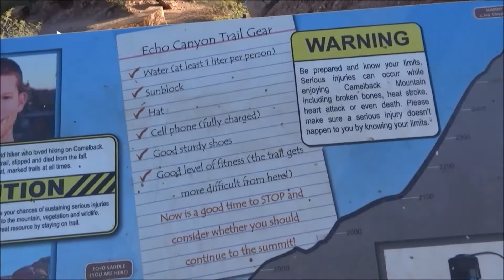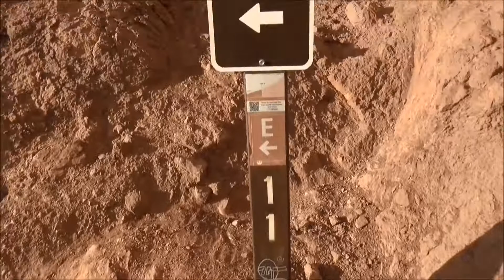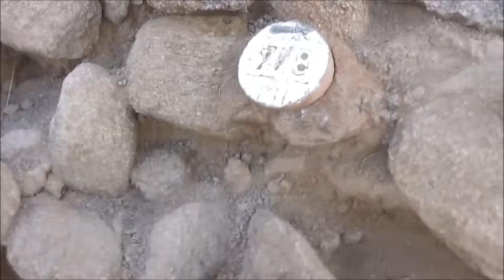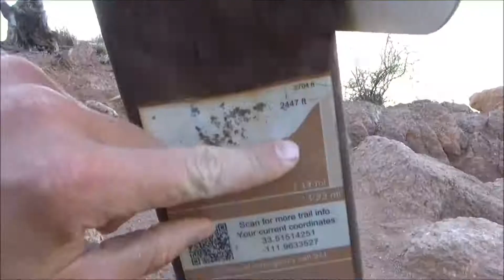I Climb a Mountain//SwiftNFLow Vlog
This is a fun climb inspired by a new friend of mine. I learned a life lesson  at the top of letting people help you when needed, celebrate your victories, and I like physical challenges.

It shows me that you want to see more of my content and I only get better the more I do.